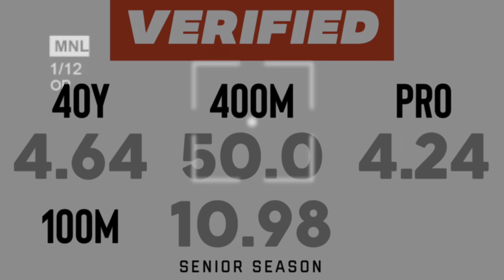Josef Fuksa Highlights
Senior Year Football Highlights • Reedy Lions • Josef Fuksa • ATH • 2023

5A-D1 1st Team All District